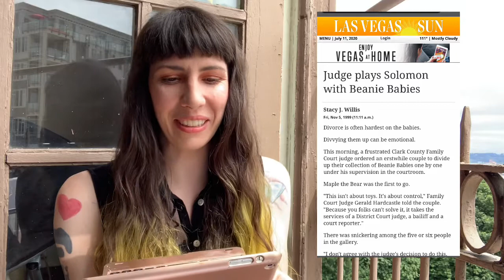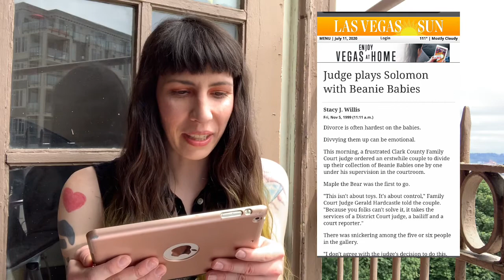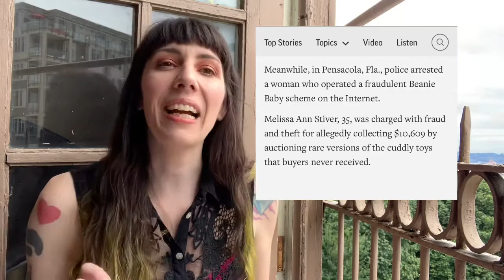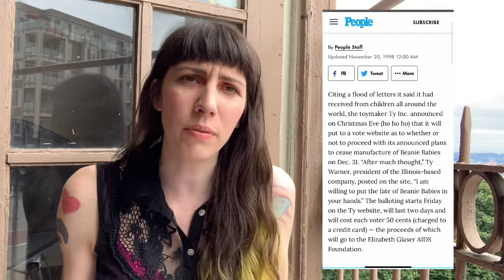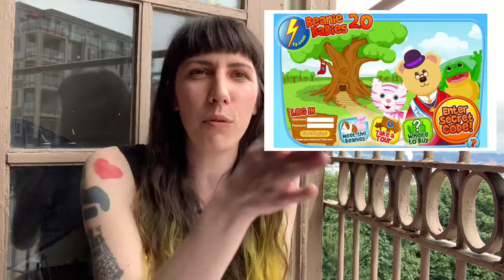Beanie Baby DEEPER DIVE -- Accompaniment to my TikTok Series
Since TikTok has time restraints, I wanted to do a Beanie Baby "deeper dive" just for YouTube 💕

· Recaps the TT deep dive series
· Tracks down the Beanie divorce couple and looked into the hearing a little more
· Looks into some more detail on one of the Beanie crimes addressed in the TT deep dive
· Talks about Beanies crossing the Canadian border and Canadian Beanies
· Looks at the Ty Warner red flags and his shadiness
· Explores the Ty Warner fraud court case
· Looks at some of my personal Beanie collection
· Also starring both of my kitties

I used so many sources for this, but much of it was from these articles.